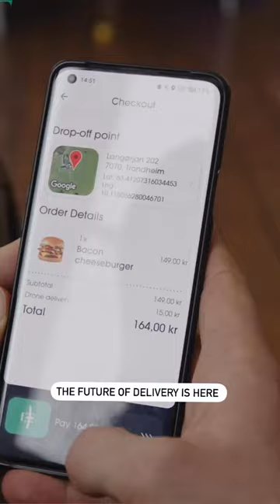The Future of Delivery is here!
Norwegian drone logistics company Aviant launches Kyte, receives €1M in public funding

Aviant has landed an additional €1 million of public funding from Innovation Norway to autonomously deliver vital prescription medicines directly from pharmacies to people in remote and suburban areas.  Additionally, customers will be able to request delivery through the Kyte app, where they can choose grocery items, ready-made meals, and light medicines.